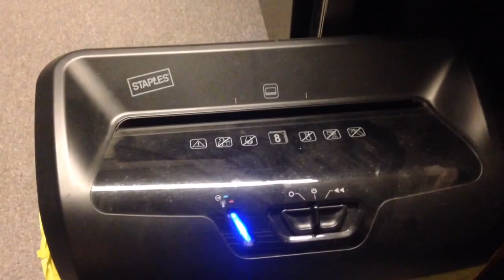Suburban Escape or Nothing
A short poem like thing I acted out for the Trinding.com contest. Keyword is "here we go" which is the first time I say.